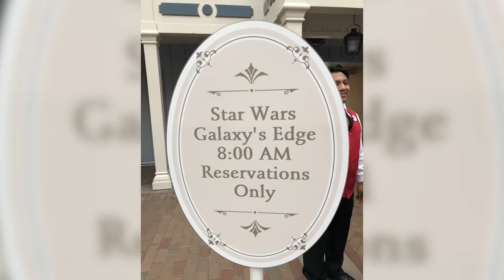How Galaxy's Edge Made Me Love Star Wars Again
Thanks to Dollar Shave Club for sponsoring. to get your first starter set for $5. AND to get that SWEET ZARAGOZA HOOKUP!

It's true. Star Wars Galaxy's Edge has reset my love for Star Wars.